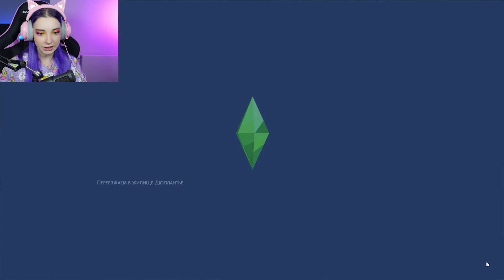В ПОИСКАХ ВАМПИРОВ ► Рожденная Луной в The Sims 4 ► СИМС 4 Тилька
►►►►► РЕКОМЕНДУЮ ПОСМОТРЕТЬ ►►►►►
►►►►► Прочая информация ►►►►►
Всем привет, добро пожаловать на мой новый Игровой канал Тилька Play - сегодня я начну играть в The Sims 4 — однопользовательская компьютерная игра в жанре симулятора жизни, четвёртая по счёту из серии игр The Sims, разработанная компанией Maxis и издаваемая Electronic Arts.